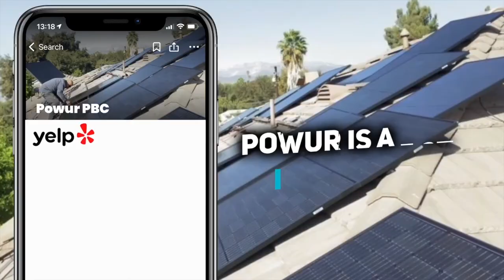Virginia Homeowners SRECs Incentive for Solar! Urgent Update... VA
NEW! Virginia Homeowners need to understand what SRECs are and how they can substantially benefit from installing solar on their homes... VA is the hottest solar market currently due to the Solar Renewable Energy Certificate market that has formed.
This video is with Solar Planner Lenny Fairfield and VA SREC expert John Norton...

*Video is not meant to provide personal financial advice, as each situation is unique. Please consult with your financial advisor, CPA, or tax professional for personalized financial advice.